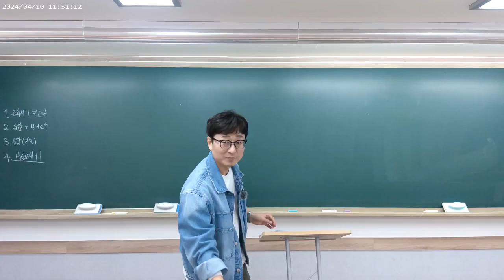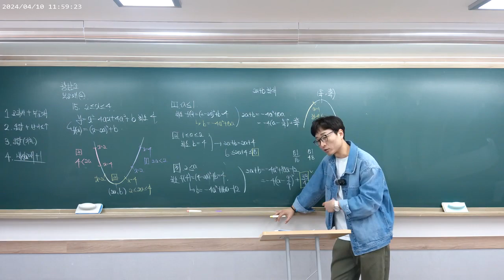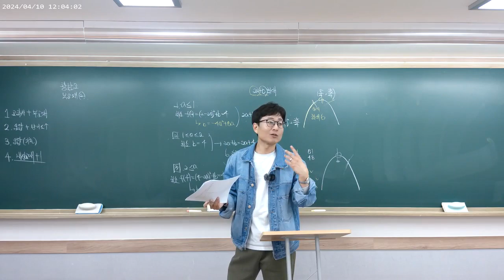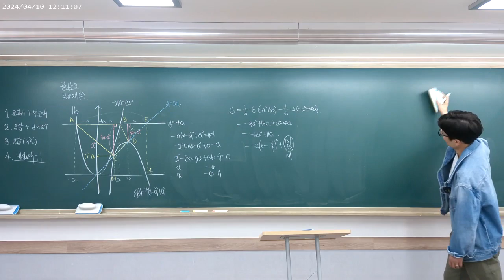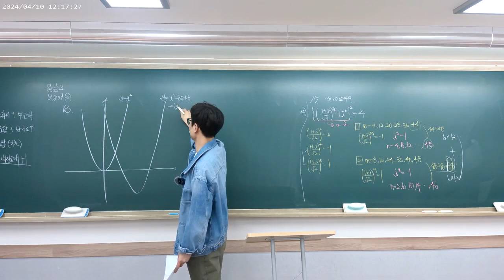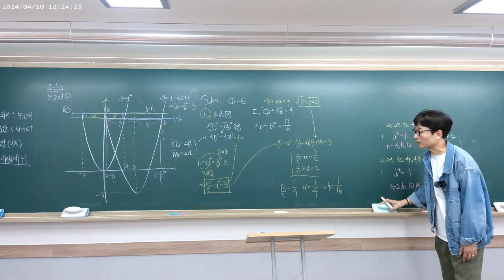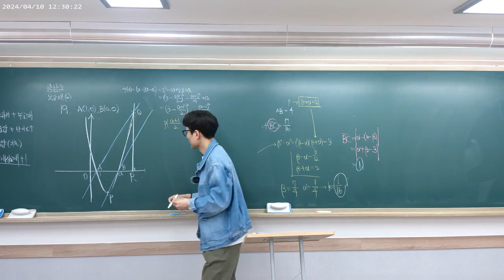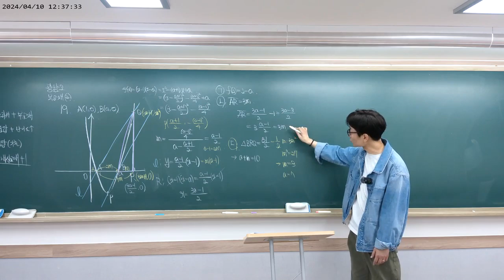[2024광남고1학년 부교재] 2. 방부등식 15번~19번 풀이 (출제율 ㅈㄴ높아)